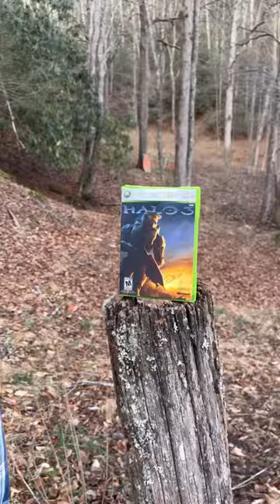Halo 3 vs. Shotgun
shooting halo 3 with a 12 gauge shotgun